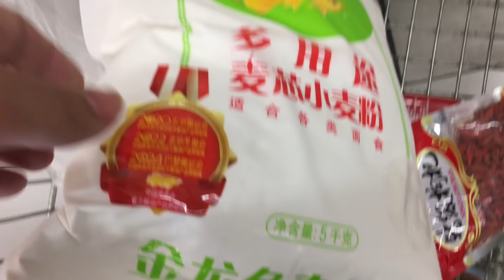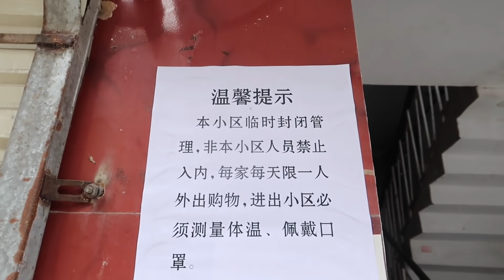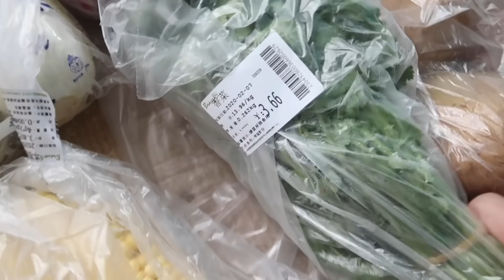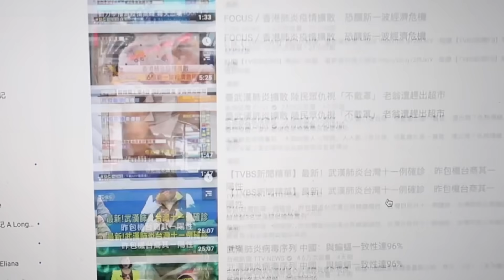777集：妹子户外吃饭已成了奢侈，还是喜欢户外不戴口罩的感觉，立马超市大采购回农村隔离，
妹子户外吃饭已成了奢侈，还是喜欢户外不戴口罩的感觉，立马超市大采购回农村隔离，